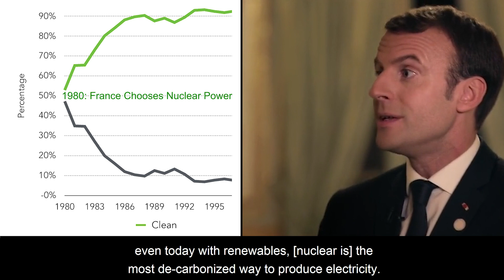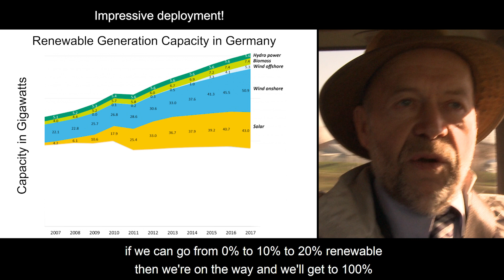Emmanuel Macron on nuclear power and the German Energiewende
France currently gets over 70% of their electricity from nuclear energy, making their grid nearly ten times cleaner than Germany's and among the cleanest in the world.  Both Emmanuel Macron and Climate Scientist James Hansen emphasize the importance of this energy source in combating climate change, and the risk of trying to address our environmental challenges with renewables alone.